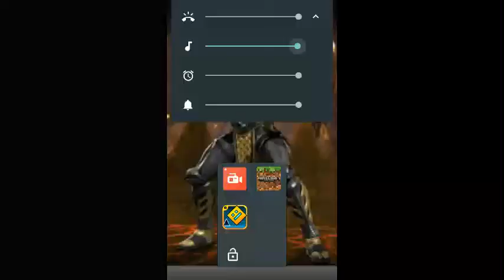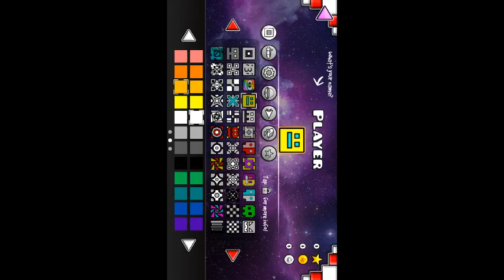Shutubers pack v2 by RodriguezGD